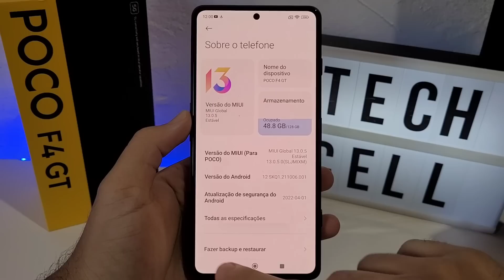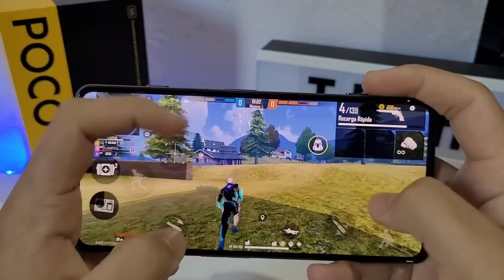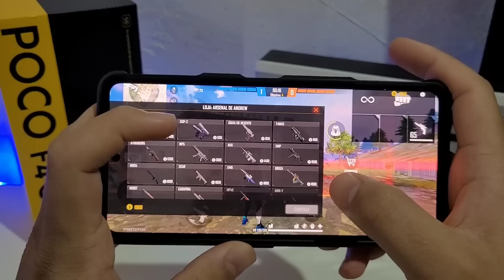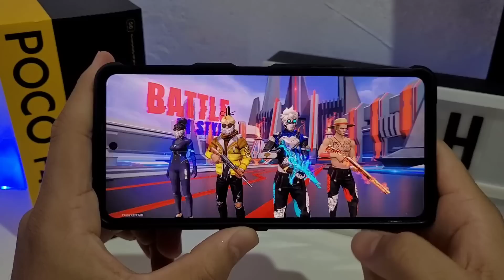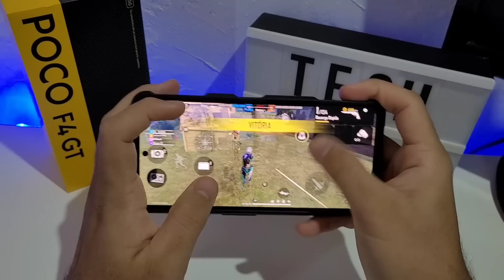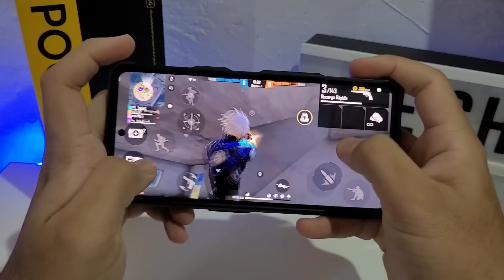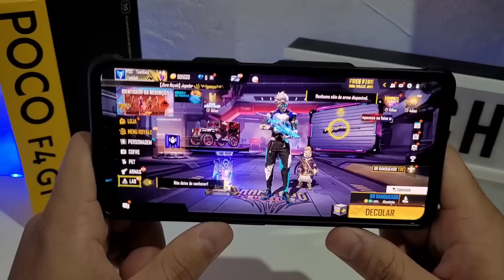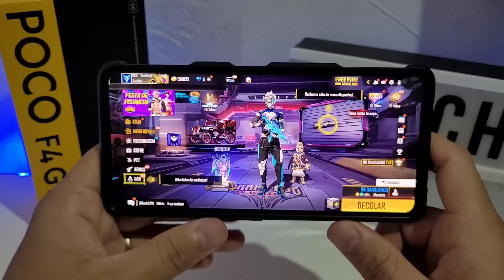POCO F4 GT 1440 DPI ⚡️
12xSemJuros
Link 👇🏼: